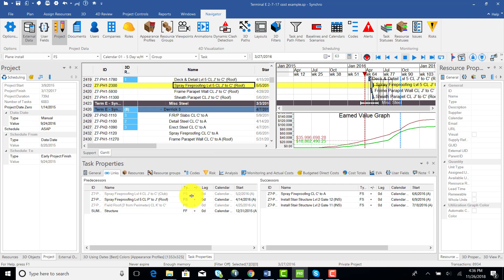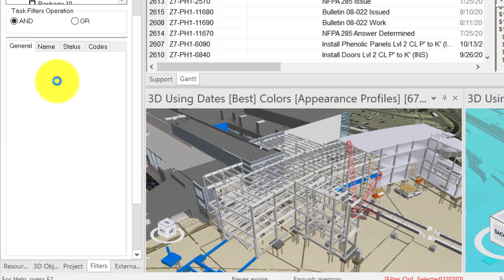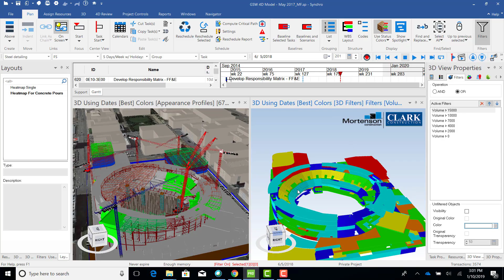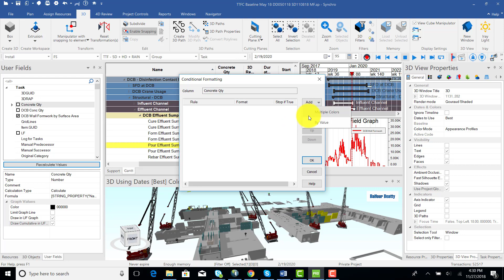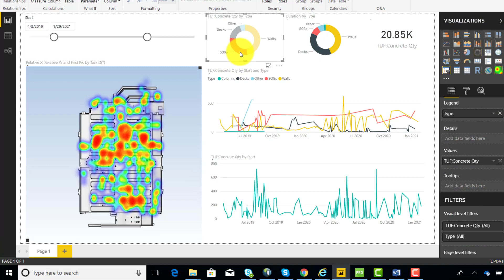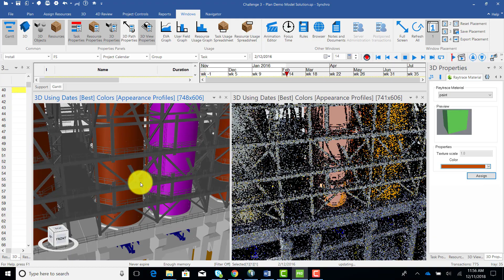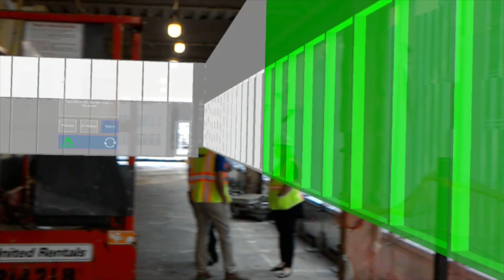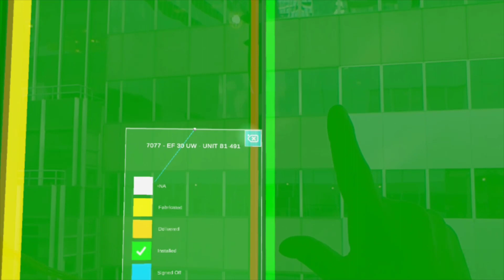SYNCHRO 4D: New Features Release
Update your SYNCHRO Pro license to the latest version to ensure your project teams have the benefit of the most powerful 4D construction tools available.